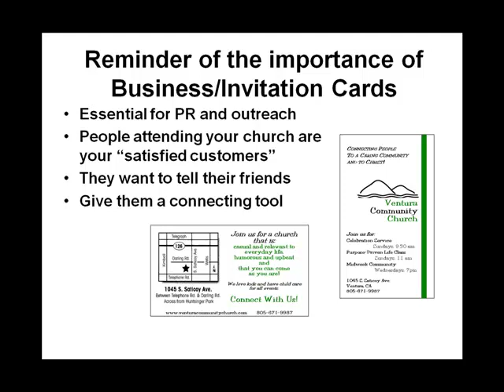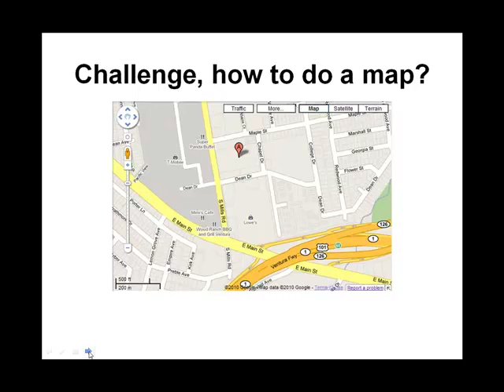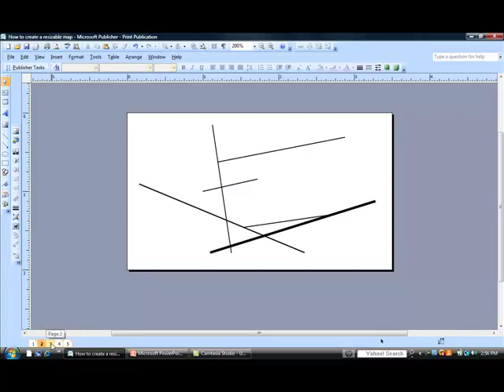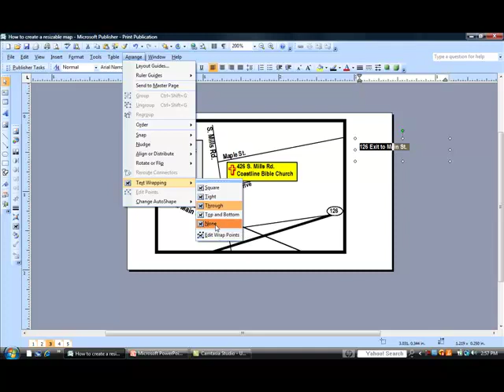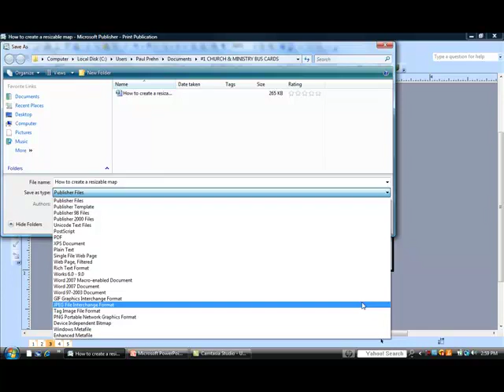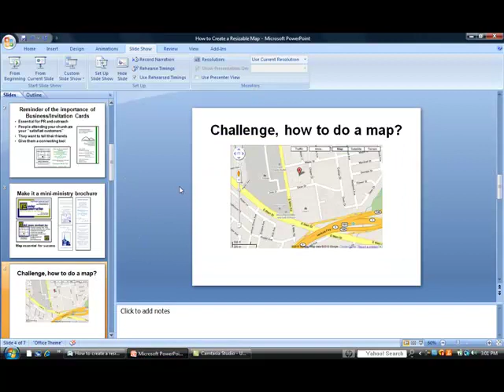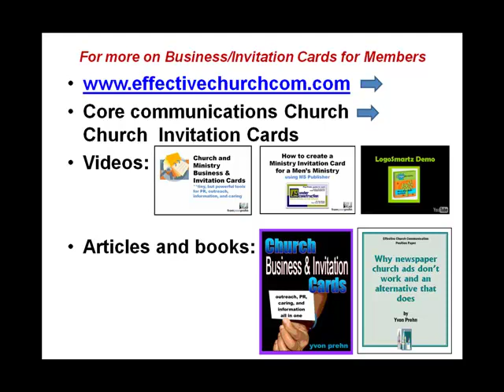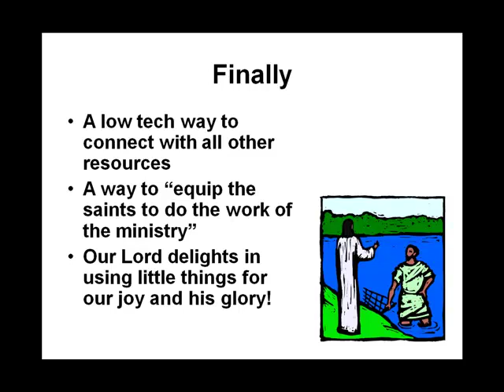MS Publisher Tip: How to create a resizable map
This video shows you how to create a map that you can use in any publication easily with MS Publisher. Many people don't realize that you can save MS Publisher files as image files and this video shows you how!

Checkout the PLAYLISTS to the right for videos collected on specific church communication topics.

Please help other churches communicate effectively by letting them know about the Yvon Prehn Video Channel and the Effective Church Communication ministry with your Facebook likes, tweets, pins, and passing on the links to this channel and videos will help many churches communicate more effectively—they are GREATLY APPRECIATED!!!

This video comes from Effective Church Communications,  a ministry that provides basic and practical training in print and digital communications to help churches fully fulfill the Great Commission. For more, CHECK OUT:

YVON PREHN BOOKS, Print and Kindle versions